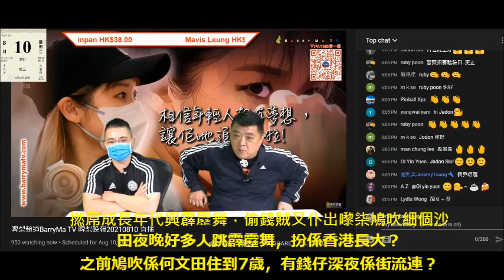20210810 啤梨晚報撚屌馬健賢鳩吹霹靂舞，打女人偷錢賊林匡正仆出嚟鳩吹細個係沙田夜深好多人睇。偷錢賊一直鳩吹係何文田住到7歲，有錢仔夜深係街流連？醫生世家有工人？扮香港長大的強國賤種